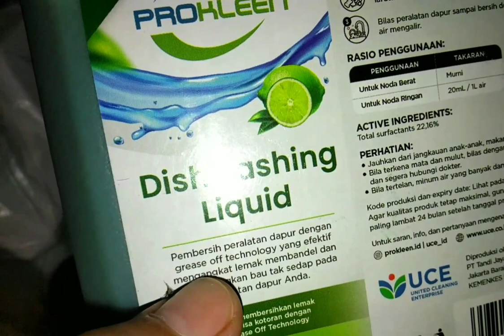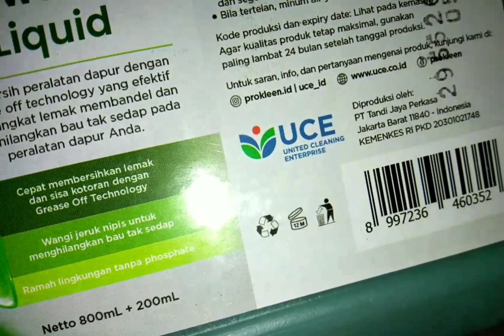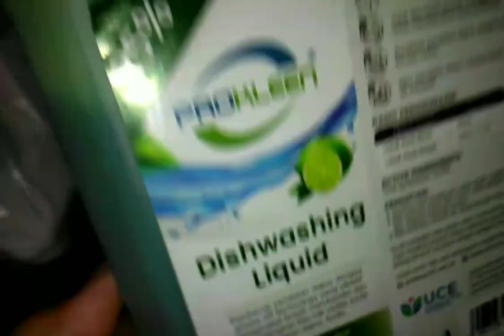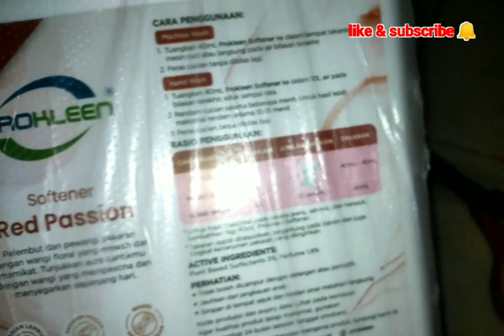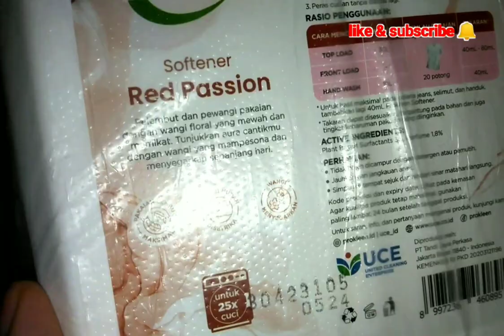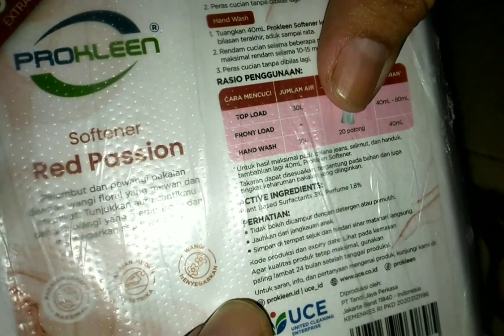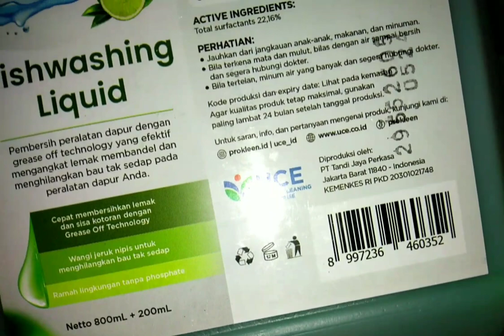PAKET ONLINE PEWANGI & PENCUCI PIRING